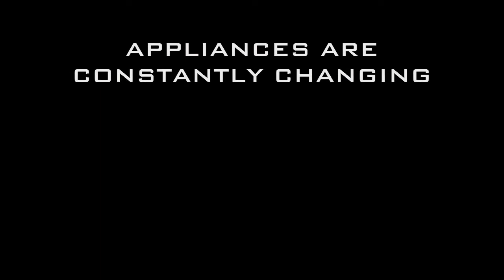E-book Coming Soon! | Essential Biomechanics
We are pleased to announce our upcoming didactic material: a highly interactive e-book!

- To celebrate the blog´s 3rd year, we´re keeping the great 40% discount in our Online Course Introduction to Orthodontic Biomechanics, the course help you UNDERSTAND how the appliances work, regardless of the technique you prefer or use.